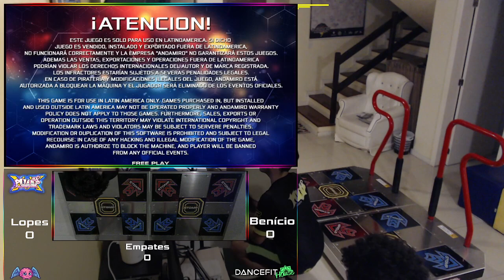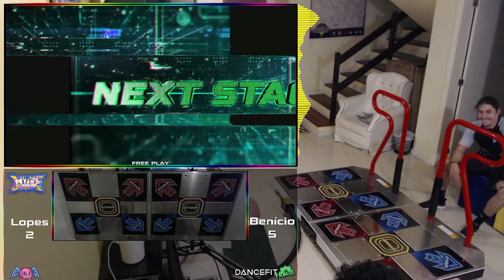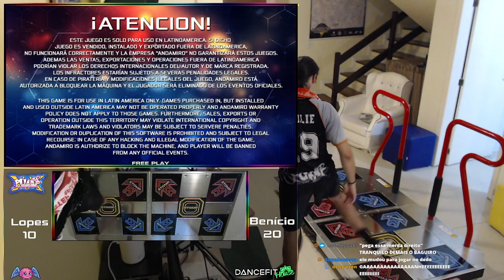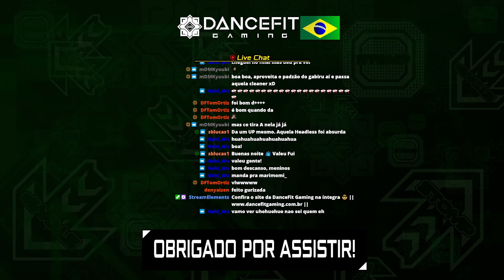1x1 BATTLE! - [DFT]Lopes ⚔️ [L4P]Benício